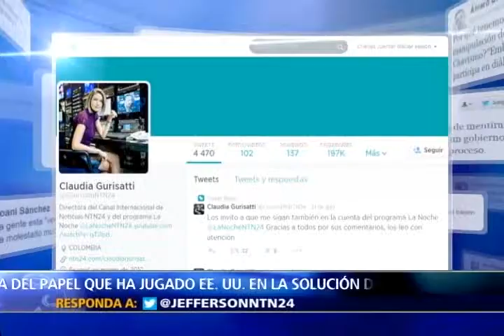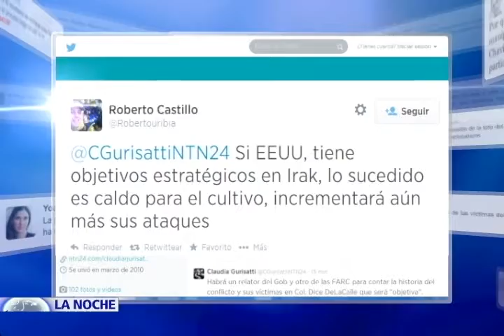En La Noche, los efectos de la reciente intervención militar estadounidense en Irak II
Estas imágenes difundidas en internet conmocionaron al mundo.

El video muestra el macabro asesinato del periodista James Foley, quien había sido secuestrado en Siria por la organización Yihadista Estado Islámico en noviembre de 2012.

A sangre fría, el estadounidense fue decapitado luego de despedirse de su familia y de culpar de su ejecución al gobierno del presidente Barack Obama.

Hoy en el Programa La Noche de NTN24 los reconocidos analistas y expertos en estudios de medio oriente Carlos Patiño y Gilberto Conde explican y analiza la reciente intervención militar estadounidense en Irak, sus efectos y la amenaza que representan los Yihadistas y sus macabras acciones que buscan imponer un estado islámico en las vastas zonas que controlan tanto en Siria como en Irak.